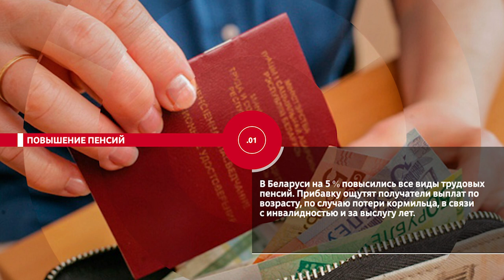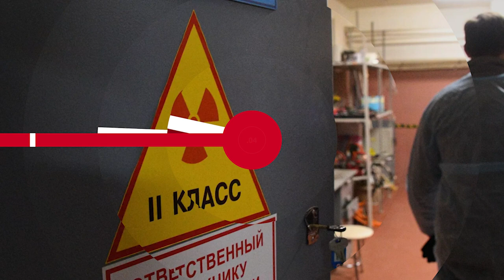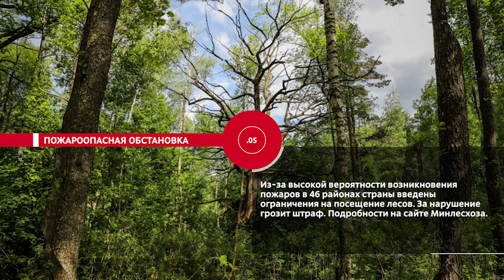НОВОСТИ ЭПИЗОДЫ 02 05 2023